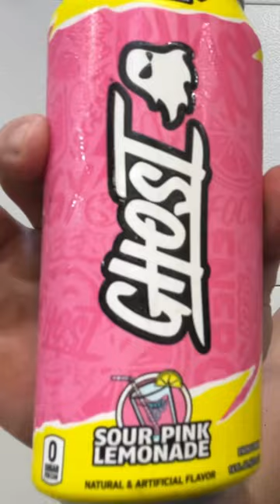THE BEST PINK LEMONADE? | Ghost 👻 Energy Drink REVIEW | Sour Pink Lemonade (shorts)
opperman fitness